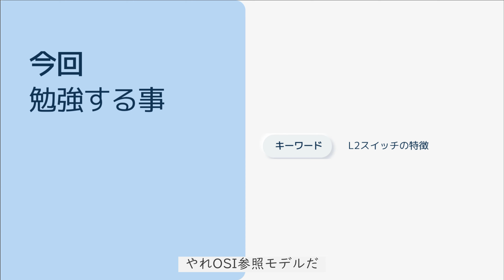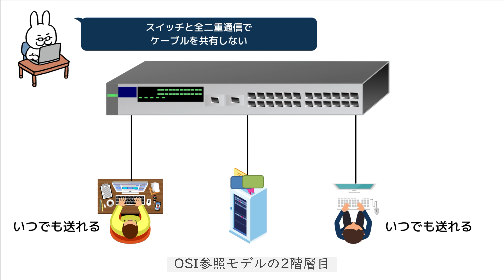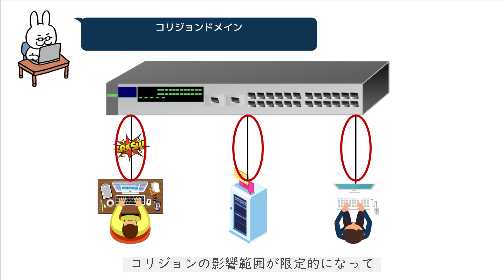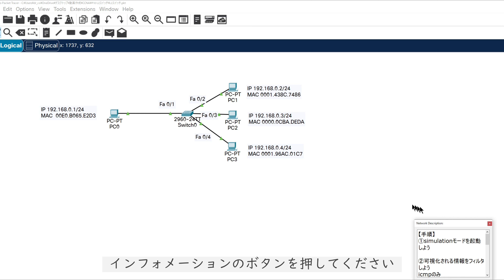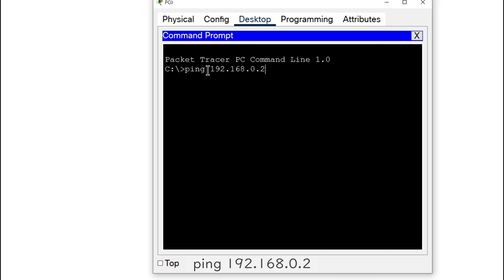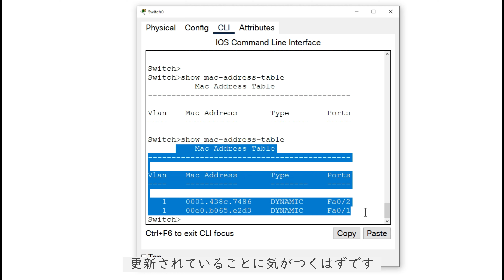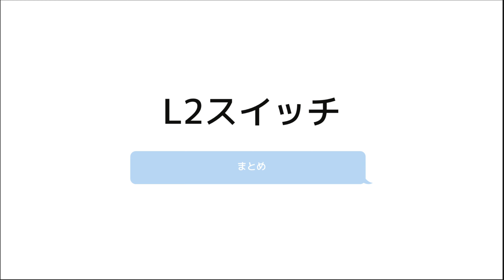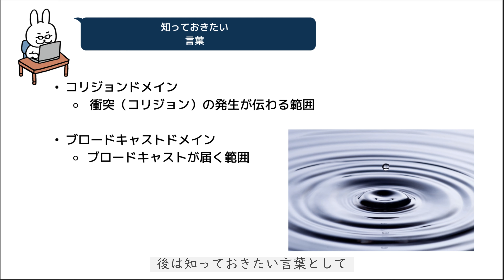【#10 CCNA 】【1章ネットワーク基礎】L2スイッチの特徴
・電子書籍

・単行本

1週間でCCNAの基礎が学べる本
・電子書籍

・単行本